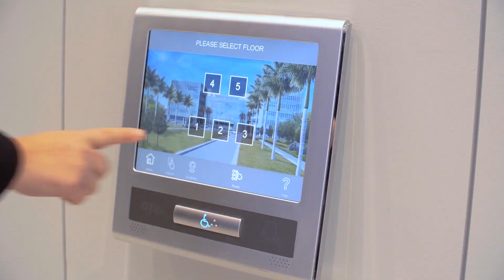Carrier – Grand Opening of the Center for Intelligent Buildings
On April 17, 2018, United Technologies, a leading provider of building technologies, officially opened its new, state-of-the-art innovation and technology experience center and building showcase in Palm Beach Gardens, Florida. The Center for Intelligent Buildings will serve as an intelligent and sustainable innovation and technology center to demonstrate the latest building technologies and pioneer new concepts. Bob McDonough, President of Carrier and Florida Gov. Rick Scott helped celebrate the ribbon cutting of the 224,000-square-foot facility. Designed to provide visitors a new way to interact with current and emerging building technologies, the building will feature solutions and interactive displays from United Technologies brands such as Carrier, Otis, Automated Logic, Chubb, Edwards, Kidde and Lenel. It will also serve as the new global headquarters for UTC Climate, Controls & Security.

Carrier is a leading provider of heating, ventilating, air conditioning and refrigeration systems, building controls and automation, and fire and security systems leading to safer, smarter, sustainable and high-performance buildings.

Follow Carrier on Twitter, LinkedIn and Facebook at Carrier, and Instagram @Carrier_Official_